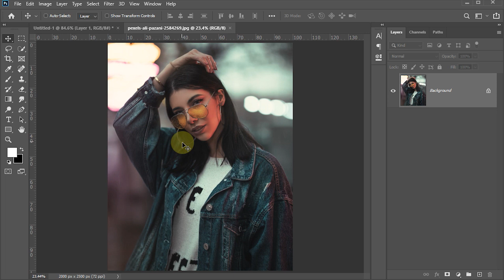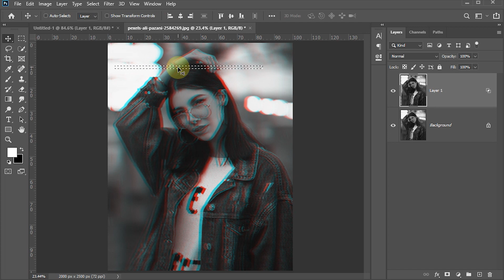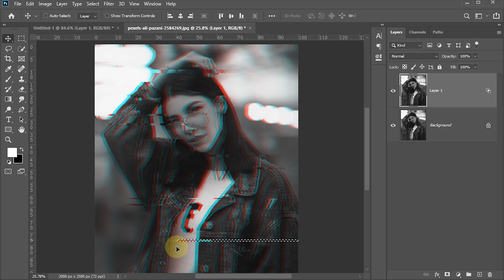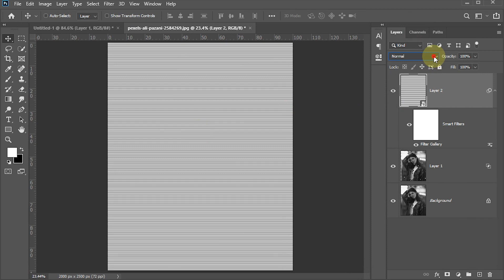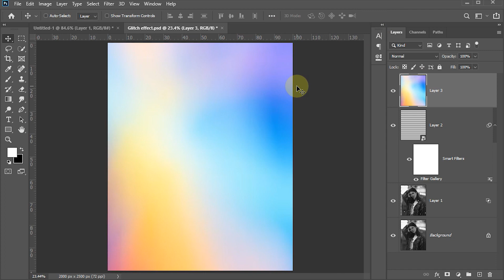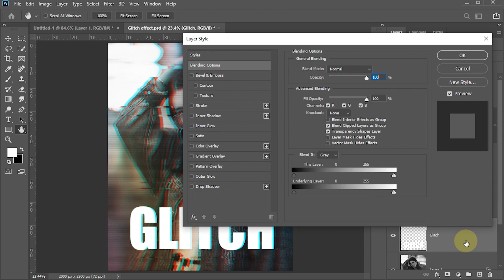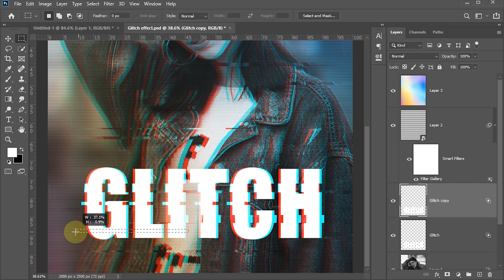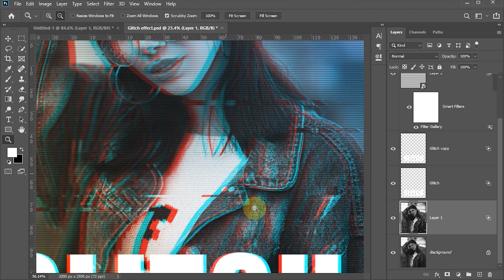How to create GLITCH EFFECT in photoshop | Urdu/Hindi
In this photoshop tutorial, I will show you, How to create GLITCH EFFECT in photoshop.